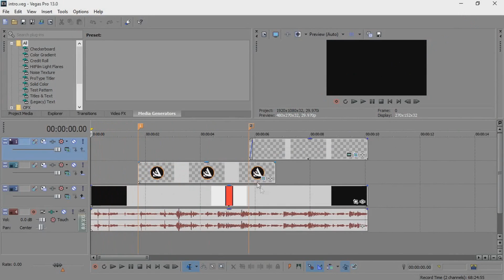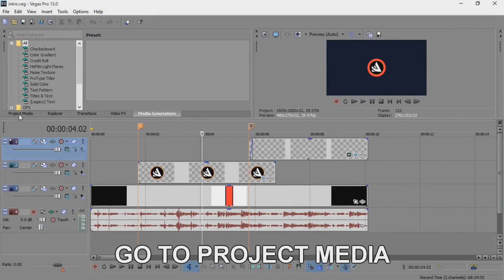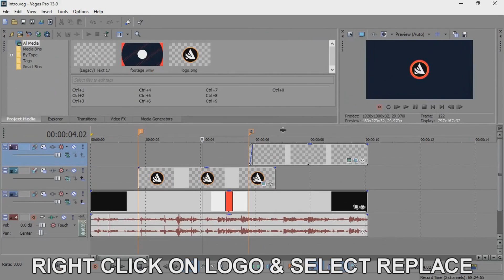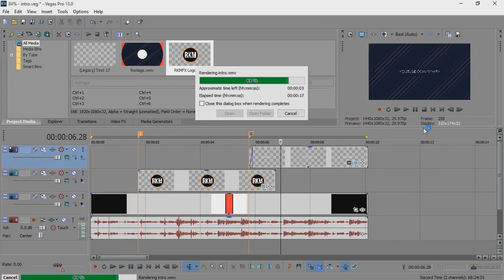Free Logo Reveal Intro Template #146 Sony Vegas Pro